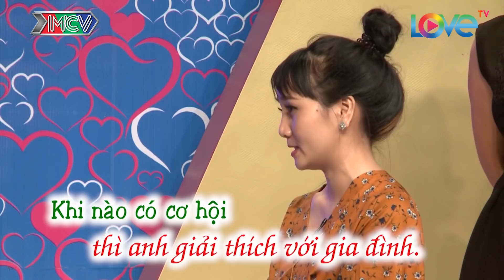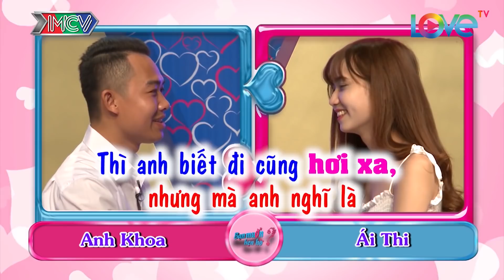Cát Tường Quyền Linh Toát Mồ Hôi Hột Với Chàng Kĩ Sư 35 Tuổi Chưa Một Lần Yêu Ai | BMHH 292